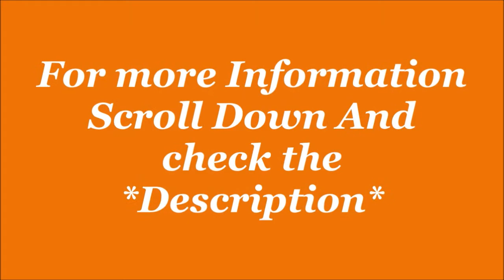Puma Unisex Adult Robust Tango Running Shoe | Sports Shoe | by JatShoes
If you're looking for a shoe that will help you stay on your feet while you work up a sweat, then you need to check out the Puma Tango Running Shoe.

This sports shoe is perfect for running and training, and it provides superior support and durability. So if you're looking for a versatile and high-quality sports shoe, then the Puma Tango Running Shoe is the perfect choice for you!
If you're looking for a shoe that will help you stay on your feet while you work up a sweat, then you need to check out the Puma Tango Running Shoe.This sports shoe is perfect for running and training, and it provides superior support and durability. So if you're looking for a versatile and high-quality sports shoe, then the Puma Tango Running Shoe is the perfect choice for you!New upcoming Shoes update …Puma Unisex Adult Robust Tango Running Shoe | Sports Shoe | by JatShoesSave Extra with Cashback 5 offers.60% discount valid for only todays.EMI starts.1- Get up to 300 back on Amazon, get 5% back for prime members and 3% for others.2- Get Flat 100 back with Amazon on sign-up. Check eligibility here.3- Get 50 back on min shopping of 500 on paying with Amazon Pay UPI.Description-Puma Unisex Adult Robust Tango Running Shoe Size:6,7,8,9,10,11 in UKColor Name: Black-High Risk Red, Asphalt-Puma Black-High Risk Red, other.Sole: RubberClosure: Lace-UpShoe Width: MediumModel Name:- Tango IDPStyle Name:-Running ShoesBrand Color:-Puma Black-High Risk RedMaterial Type:-Textile and RubberWipe with a clean dry clothLifestyle: SportsCare Instructions: Wipe with a clean dry cloth.Warranty Period: 90 Days Manufacturers WarrantyProduct details-PUMA presents the latest shoes from its collection. Light & comfortable made with highly durable material.Brand Description-Puma is one of the world’s leading sports brands, designing, developing, selling and marketing footwear, apparel and accessories. For over 65 years, Puma has established a history of making fast product designs for the fastest athletes on the planet. Puma offers performance and sport-inspired lifestyle products in categories such as Football, Running, Training and Fitness, Golf, and Motorsports. It engages in exciting collaborations with renowned design brands such as Alexander McQueen and Mihara Yasuhiro to bring innovative and fast designs to the sports world. The Puma Group owns the brands Puma, Cobra Golf, Tretorn, Dobotex and Brandon. The company distributes its products in more than 120 countries, employs more than 10,000 people worldwide, and is headquartered in Herzogenaurach Germany.Product detailsProduct Dimensions ? : ? 25.5 x 12 x 12 cm; 700 GramsDate First Available ? : ? 13 August 2021Manufacturer ? : ? PumaASIN ? : ? B09CHBWF3MItem model number ? : ? 37675803Manufacturer ? : ? Puma, SSIPL RETAIL LIMITED VILL-MEHRUWALA,PO-BHAGANI, TEHSIL-PAONTASAHIB,DISTT-SIRMO ,HP 173025 PAONTASAHIBPacker ? : ? PUMA SPORTS INDIA PVT LTDImporter ? : ? SSIPL RETAIL LIMITED, VILL-MEHRUWALA,PO-BHAGANI, TEHSIL-PAONTASAHIB,DISTT-SIRMO,HP, 173025 PAONTASAHIBItem Weight ? : ? 700 gItem Dimensions LxWxH ? : ? 25.5 x 12 x 12 CentimetersNet Quantity ? : ? 1.00 countGeneric Name ? : ? Running ShoeBest Sellers Rank: 3951 in Shoes & HandbagsHello friends welcome to our Channel Jatshoes .??? Thank you watching this video. New upcoming Shoes update …Don't forget LIKE, SHARE, COMMENT AND SUBSCRIBE Declaimer – This is Video Royalty Free Music.For legal use, purchase a license and download. Positive uplifting with a motivational and inspirational feel.© JatShoes copyright disclaimer all content in this video belong to the Well done VTEEM copy or Reuse of any content is strictly prohibited. This video is for education and entertainment purpose only. We assume no responsibility or liability for any errors or omissions in the content of this channel. This is not tax, legal, or professional advice. Always do your own research and results are not typical. Any action you take on the information in this video is strictly at your own risk. New upcoming Shoes update… Don’t Forget Like, Share and subscribe our YouTube channel (JATSHOES).Thank you for watching This video.